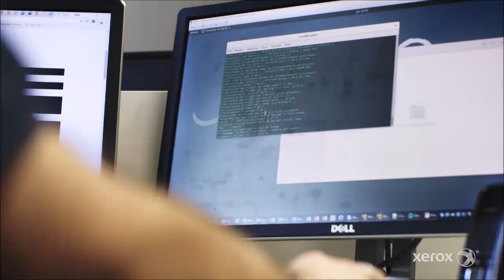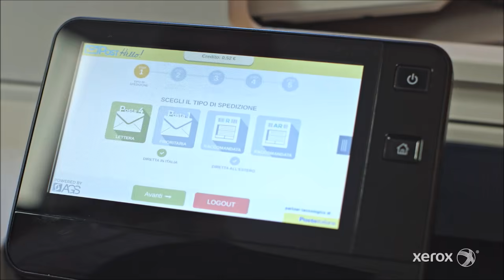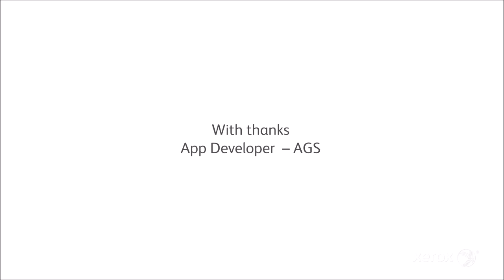Unboxing Opportunities with Apps - Sending registered mail electronically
Find new ways to be more productive, see how apps can help automate everyday business processes to save time and money.